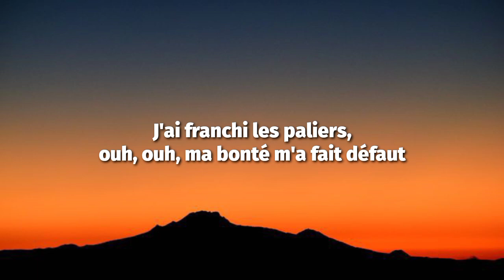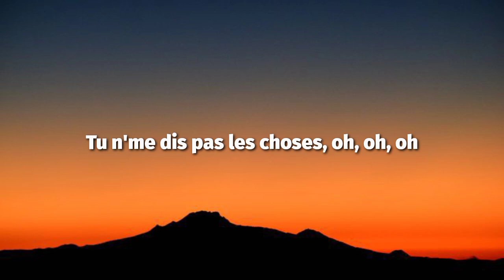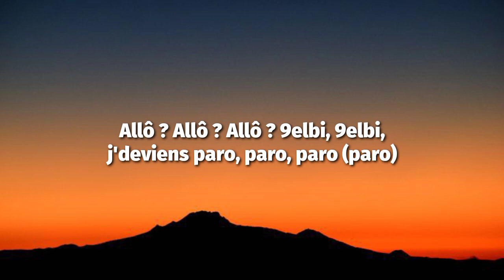Nej - Paro (Lyrics) allo allo tik tok song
Lyrics🎙️: Nej - Paro (Lyrics) allo allo tik tok song

[Paroles de "Paro"]

[Couplet 1]
Holà, holà, hello, tu m'harcèles au tél', allô ?
Tu m'donnais plus trop d'nouvelles quand j'avais la tête sous l'eau
Avec ou sans ami, j'aurais bâti ma vie loin du mal et des mots
J'ai franchi les paliers, ouh, ouh, ma bonté m'a fait défaut

[Pré-refrain]
Est-ce que j'dois m'méfier de toi plus que les autres ?
Ton cœur me veut mais tu n'me dis pas les choses
Tu n'me dis pas les choses, oh, oh, oh

[Refrain]
Allô ? Allô ? Allô ? 9elbi, 9elbi, j'deviens paro, paro, paro (paro)

[Couplet 2]
J'te demande pas, j'ai passé l'âge, j'pourrais juste être ta belle
J’veux pas de ton empathie, chéri, j'veux pas du minimum
Fais de moi ton alliée (ton alliée), même si la vie t'a bousillé
Laisse-moi le temps, j'vais réparer (réparer)
À deux, ça le fait mieux, toi et moi, c'est le feu mais te suivre, c'est dangereux (eh)
J'pourrais pas trouver mieux, on m'dit qu't'es pas sérieux, me prends pas pour un jeu (jeu)